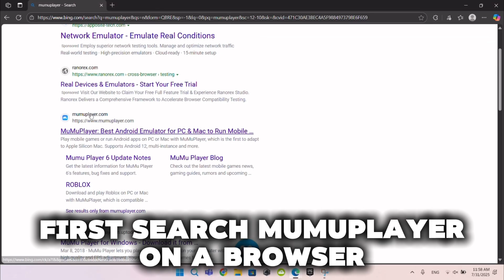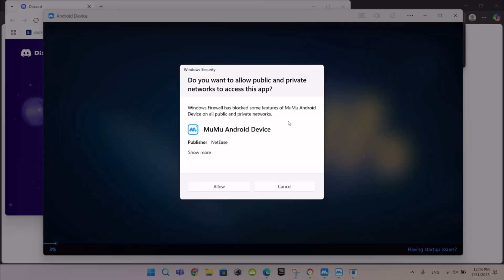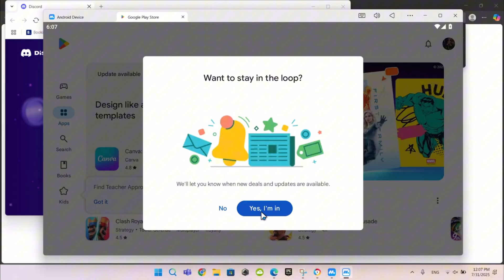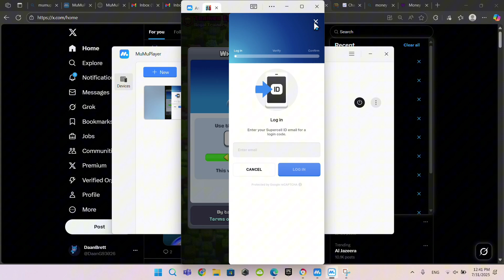How To Play DBZ Dokkan Battle on PC & Mac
🧨 Want to play Dragon Ball Z: Dokkan Battle on your PC or Mac? 💻⚡
In this video, I’ll walk you through how to download and play DBZ Dokkan Battle using trusted Android emulators like NoxPlayer, LDPlayer, or MuMuPlayer. Enjoy big-screen action, keyboard + mouse controls, and smoother performance!

✅ Works on Windows & macOS (including Apple Silicon)
✅ Step-by-step setup for each emulator
✅ Tips for smoother gameplay (keyboard mapping, high FPS, VT compatibility)
✅ Use multi-instance to manage multiple accounts or speed up summoning

⚠️ Keep in mind:

The Global version currently supports emulation, but Japanese (JP) server is often blocked due to SafetyNet restrictions

Some users report slow launch times (e.g. long loading screens in BlueStacks) — switching to Nox or MuMu may help

Always use official versions via Play Store to avoid syncing issues

🎮 Plus: we’ll cover optimizing settings, syncing progress, and avoiding common emulator hiccups!